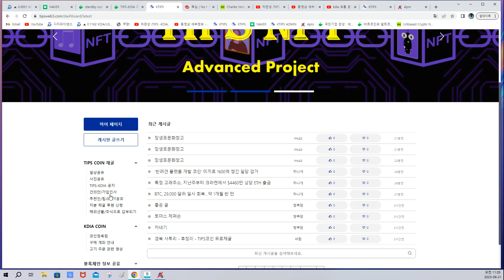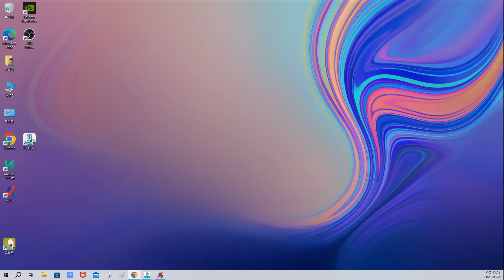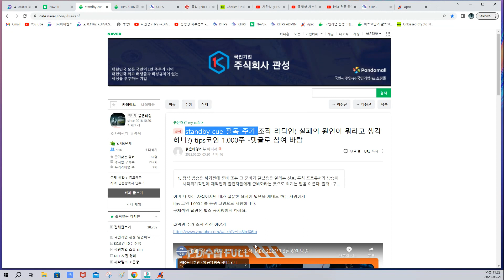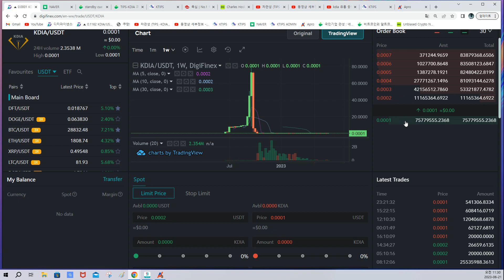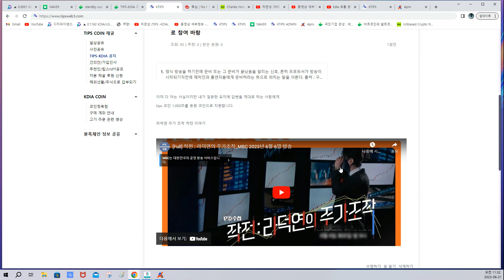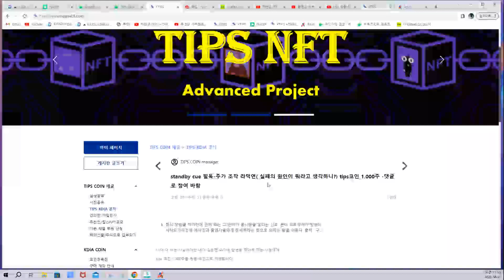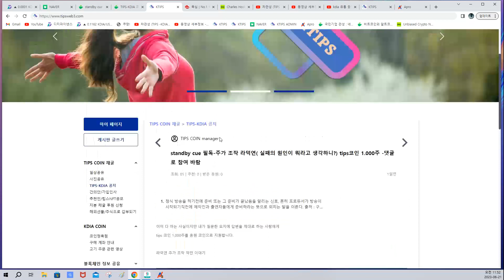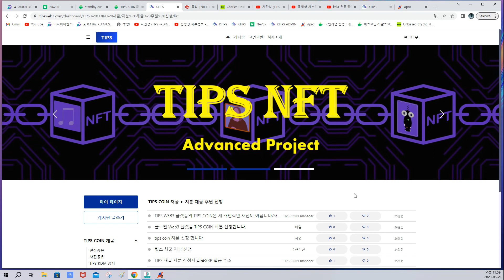TIPS 코인 상장에 앞서 마지막으로 제안했던 영상에 대한 답변/아!! 마이크 볼륨이 확 줄었네. 미쳐요.